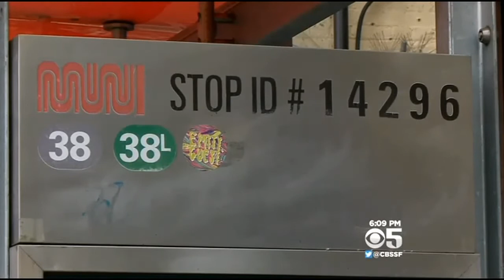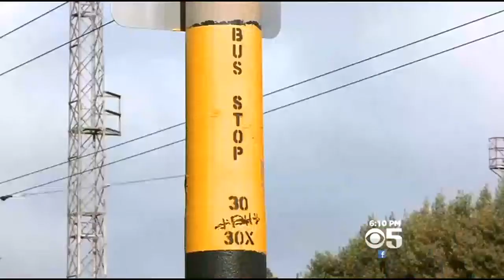Muni Improving Stops, Adding Buses In Major Upgrade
Muni is about to make some major upgrades to speed up commutes and make passengers more comfortable. Ryan Takeo says what improvements you can expect and how soon. (4/24/15)